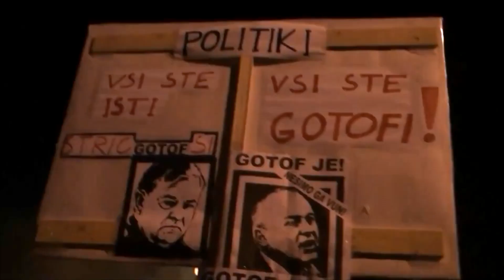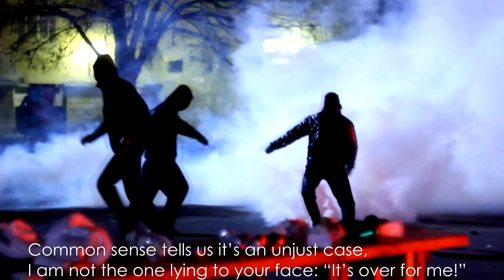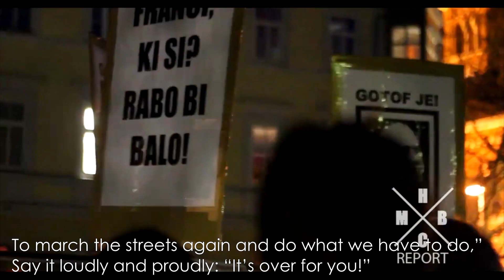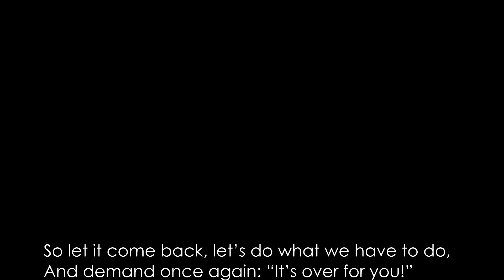Gotof sn a.k.a. Gotof si - Jerry Mažgon (English Subtitles)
Music and Lyrics: Jerry Mažgon
Producer: Jernej Mažgon - Jerry
Music production: Tadej Tratnik
Recorded: Studio Glas Podzemlja
Arrangements: Jernej Mažgon and Tadej Tratnik
Sound design: Tadej Tratnik - Tadiman
Mastering: Danilo Ženko
Video and editing: Igor Unuk
Used material in video: MBHC Report, Aljaž Sedovšek Photography, Studio LEGEN, Igor Unuk, police evidence, YouTube channel "backpackcam"

Lyrics:

It's over for me (It's over for you)

2012 on the 3rd of December,
15, 000 people gathered, as far as I remember.
The Liberty Square was all up in flames,
The people were burning all sorts of things.
Rolling a bale of hay on the concrete floor,
Headed to shovel the manure off the city hall.
Cops were watching motionless as granite cubes flew,
While the people were cheering: "It's over for you!"

A helicopter was sent to control the city quarter,
The apparatus began the execution of an order.
All kinds of stuff was flying through the air,
Luckily I wasn't hit 'cause I was standing right there.
But I was beaten with a club, just an innocent man,
A few moments later I found myself in a van.
119 people were arrested, you see,
They took us down to the station: "It's over for me!"

The guard says: "Bend over; you can't avoid this in here!"
But what could I have possibly been hiding in there?
Cavity search, they're not concerned about my health,
The guard thinks: "You brought this onto yourself."
Dear prosecutor, dear judge, where is the proof?
This must be a conspiracy, they are hiding the truth.
Common sense tells us it's an unjust case,
I am not the one lying to your face: "It's over for me!"

28 of us had been locked until 2013,
Outside, however, you could hear the people scream:
"Arrest the real bastards, let the innocent free,
These are not the ones stealing the property.
They are not the ones selling the flag under the table,
The system is rotten, and we are ready, willing, and able,
To march the streets again and do what we have to do,"
Say it loudly and proudly: "It's over for you!"

Let us be honest, the greatest value is freedom,
The system unnerving the people locked up in prison,
While there is lack of evidence,
Somebody else benefits,
So let it come back, let's do what we have to do,
And demand once again: "It's over for you!"

Translated: Person want's to stay anonymous